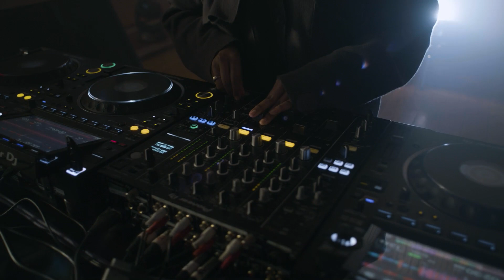Fauzia at Round Chapel | Fabric: London Unlocked | @beatport Live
Acclaimed newcomer and NTS resident FAUZIA takes over just before 4pm and shifts the dynamic up tempo, wheeling through shimmering broken beats, right up into hard edged techno, jungle and grime.

Heading onwards we stream from the historic Round Chapel in Clapton, East London. Situated in the heart of Hackney, the Round Chapel is at the centre of live music for the area hosting acts in its Grade II listed building.